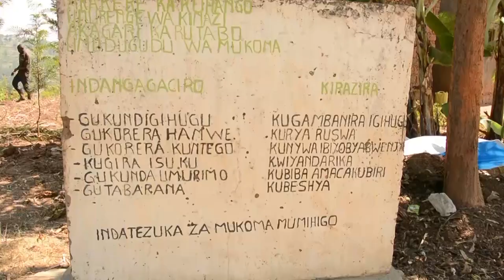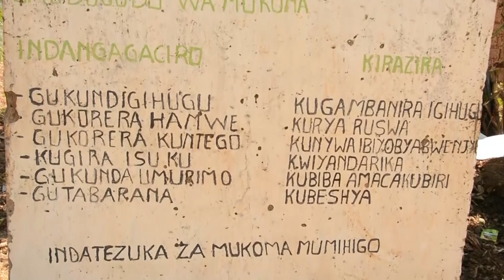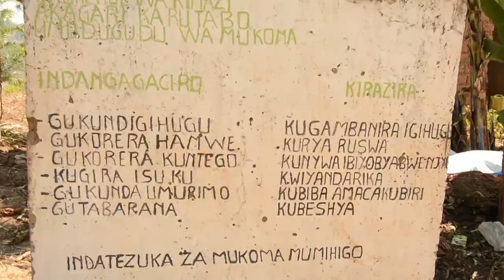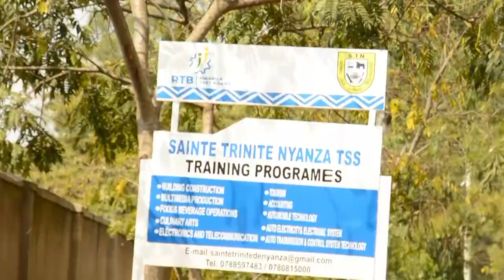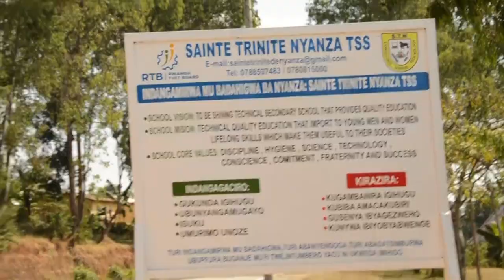Ruhango Umusore yishe ise umubyara